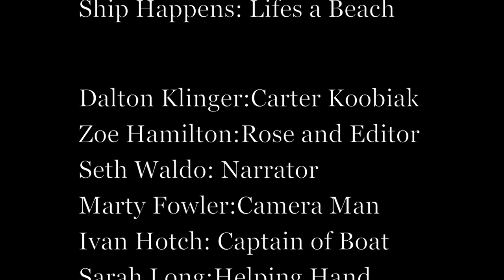Ship Happens - Haines High School Sophomore Myth Movie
As part of the sophomore English class, student create movies on popular myths.  Here we present, Ship Happens.